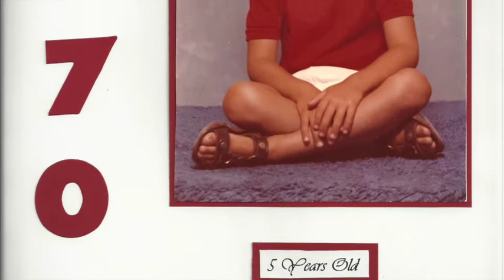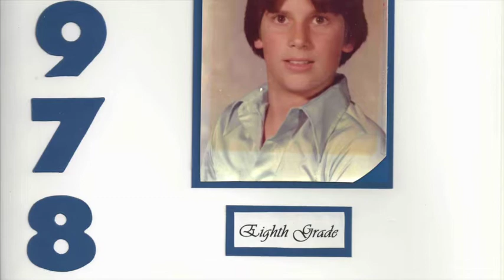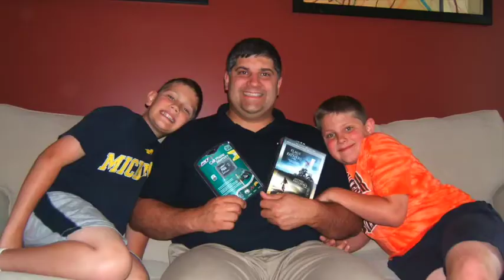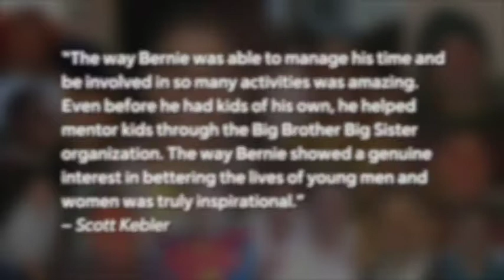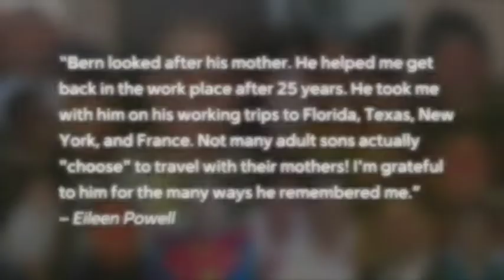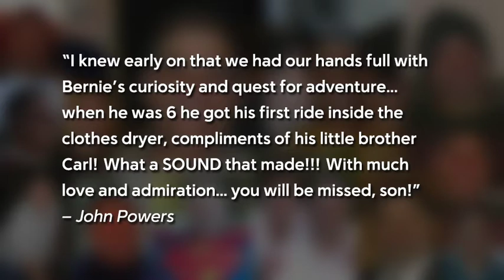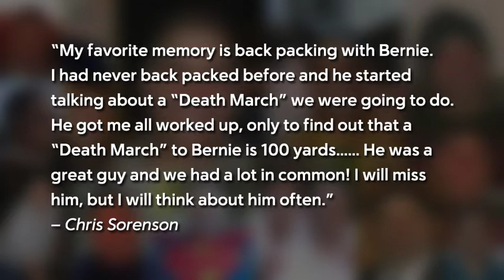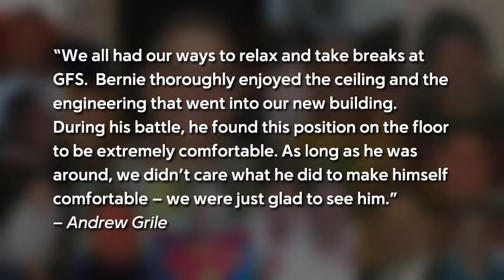Bernie Powers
A look at Bernie Powers' life through photos and videos.